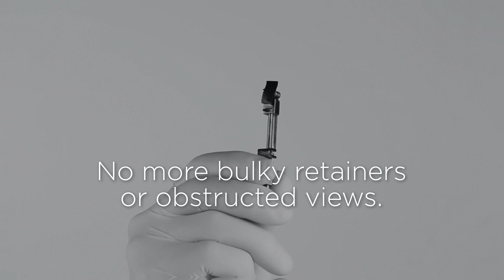Palodent 360 Comparison I Dentsply Sirona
Palodent 360 in comparison to Tofflemire